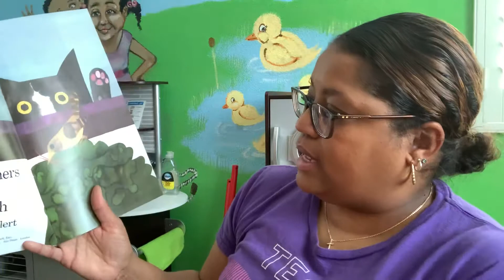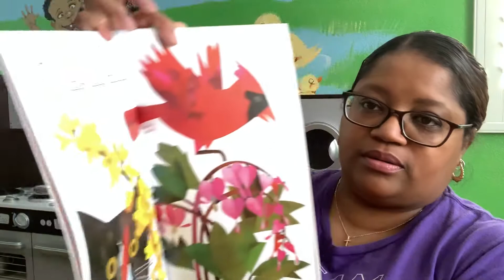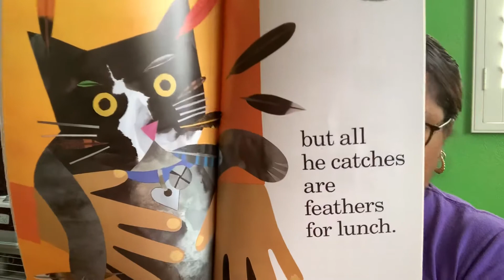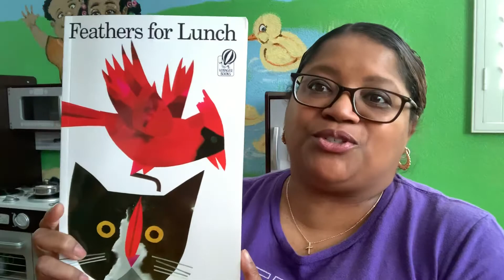Feathers For Lunch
Story Time With Ms. Tee